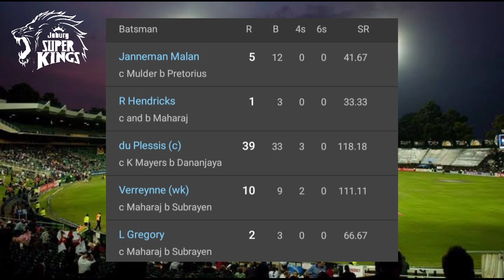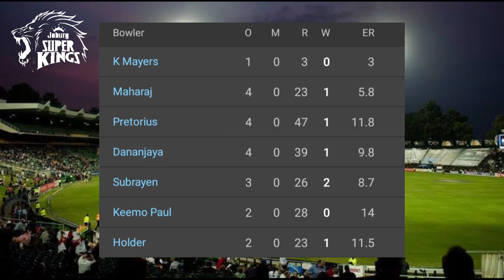Durban Super Giants vs Joburg Super Kings 2nd Match | SA20 League | Full Highlights 2023